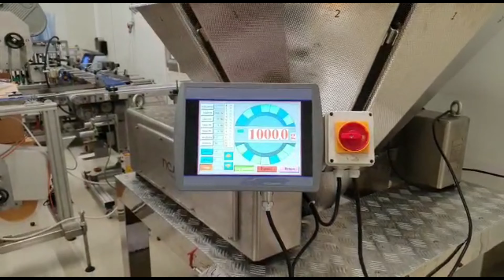אריזה של כדורי פלאפל - Falafel balls auto packaging line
קו אריזה אוטומטי לכדורי פלאפל.
מידע נוסף באתר נסבאד!